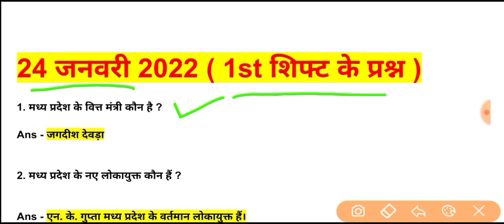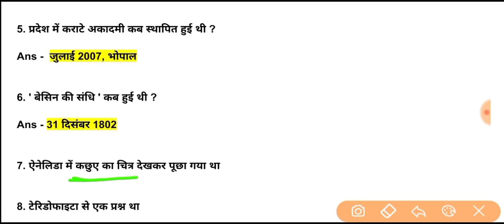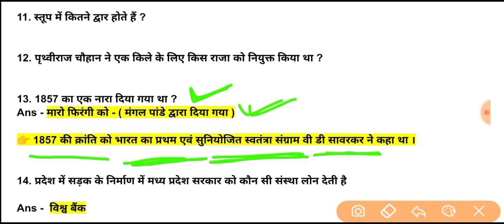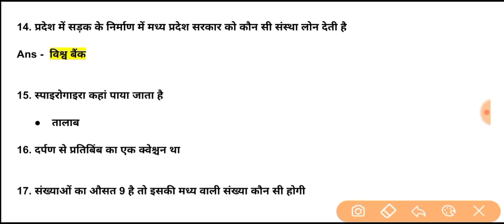MP POLICE 💥 24 जनवरी ( 1st शिफ्ट पेपर प्रश्न 💥| mp police today paper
@Dabang classes

important quesiton
madhaya pradesh lucent gk
competitive exam
gk mp
study read out, mpssc gk

uppcs
indian geography

LokNratya
mp ki kala sanskrati
mp gk gs
madhyapradesh ki general awareness
MP GK
madhyapradesh gk
mppsc
mppsc gk
mppsc prepration
rivers of mp
rivers in madhyapradesh
geography of mp
geography of madhyapradesh
study foe mppsc
study for mp gk
MPSI
MPPSC KI TIYARI KESHE KREE
all competative exam history
VYAPAM
PEB
MPSI GS QUESTION 2020
MPGK CURRENT
UPDATE MPGK

Mp gk
india gk
gk questions
GK
Quiz
GK questions
GK QUIZ
gk in hindi
India GK
hindi gk
india quiz
100 GK

MP POLICE

mp police all shift question
mp police all shift paper
mp police all shift paper 2022
mp police all shift
mp police all shift analysis

mp police 24 january 2022 ka paper
mp police today first shift paper
mp police 24 january 1st shift paper
mp police 24 jan 2022 review
mp police constable paper
np police aaj ka paper
mp police today paper live
mp police first shift paper
mp police second shift paper
mp police 1st shift paper
mp police
mp police 24 january ka paper
mp police aaj ke paper ke question
mp police today paper review
mp police 24 january 1st shift exam
mp police first shift exam
mp police paper analysis today
mp police exam review today
mp police paper review today
today second shift paper
mp police today 1st shift paper

mp gk for mp psc
mp for psc
Mp gk
Madhya Pradesh GK
dabang classes

🙏 Please Support 🙏